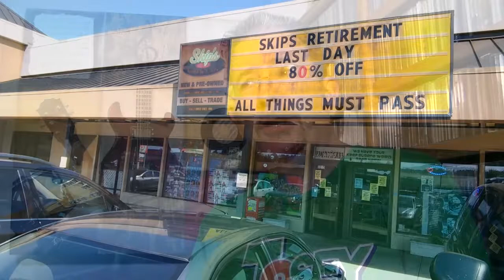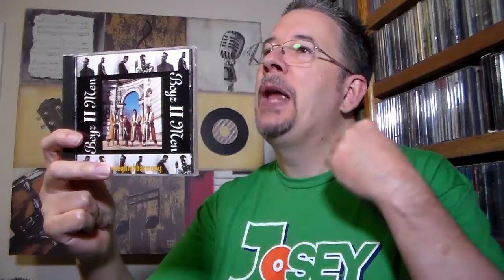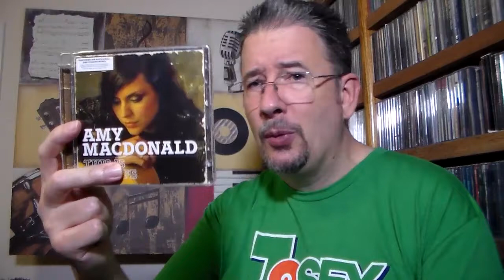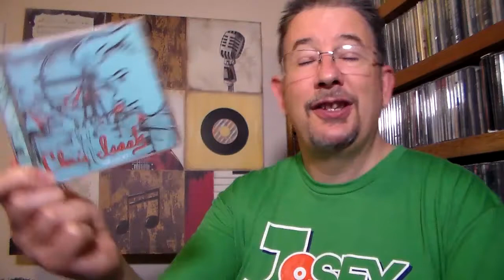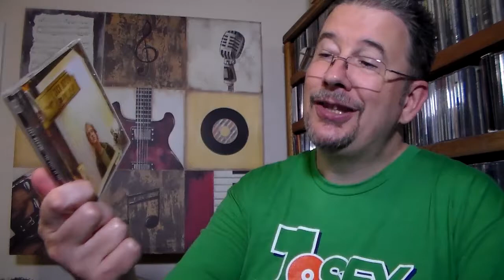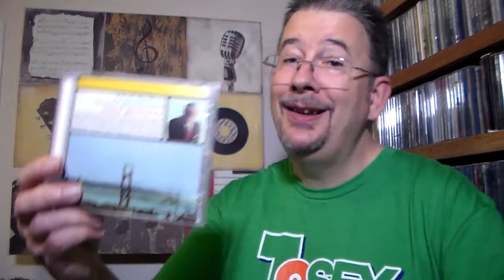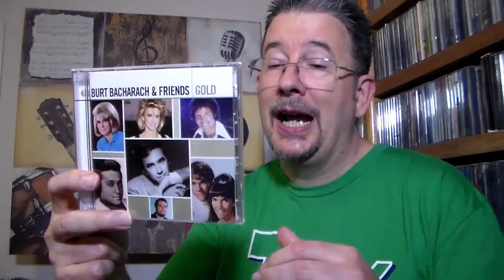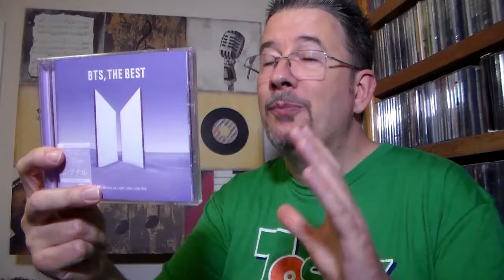My August 2021 Playlist - THP 4.32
I've still got a ways to go, but I think I'm off to a pretty good start at unburying myself from my recent CD purchases. Here's what I listened to in August, along with a few other stray thoughts.

Chapters:
Intro 0:00
Playlist CDs 7:37